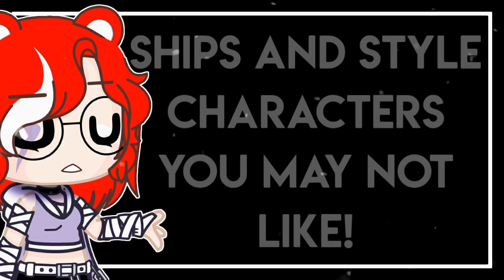[OLD]« Afton Family Reunion » ep.1 «...He will kill them...» Short « Gacha Club » By: Enni «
✫𝙷𝚎𝚕𝚕𝚘 𝚎𝚟𝚎𝚛𝚢𝚘𝚗𝚎!✫

I hope you enjoy the video! ʕ•ᴥ•ʔ

❗Pls, before writing a negative comment, read the warnings at the beginning of the video carefully❗

༄Some information about creating this video༄

𝚂𝚌𝚛𝚎𝚎𝚗𝚜𝚑𝚘𝚝𝚜 𝚞𝚜𝚎𝚍: [☁︎131☁︎]

𝙰𝚙𝚙𝚜:
✔︎Gacha Club
✔︎Alight Motion
✔︎Ghrome

☁︎Have a good day/night! ʕ•ᴥ•ʔ❤️

✔︎Tags (you can ignore them)✔︎:
Gacha,
Gacha Club, Gacha Life,
Gacha memes, gacha meme, meme gacha,
Gacha FNAF, Gacha Fnaf,
Gacha ideas, Gacha outfit ideas,
Top 10 gacha memes, top 20 gacha meme,
Gacha TiTok complication,
gacha discord server,
gacha art, gacha app,
gacha animator,
GachaTub, Gacha community,
Gacha shop